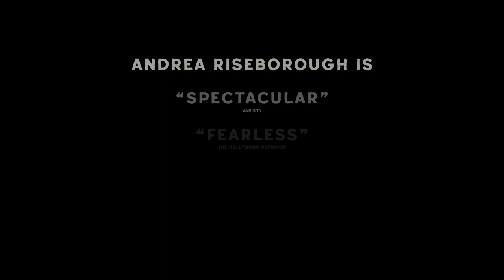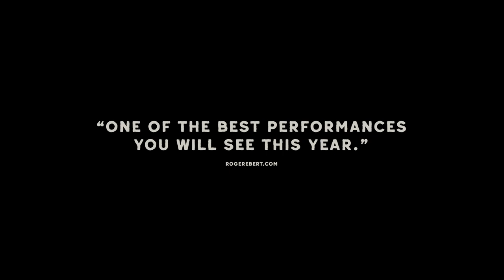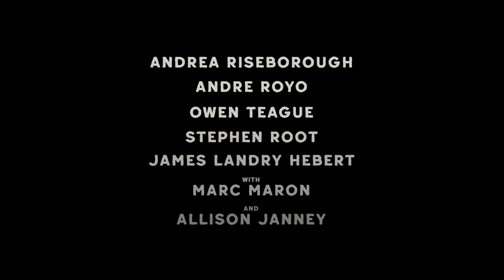To Leslie - SWIFF23 Trailer